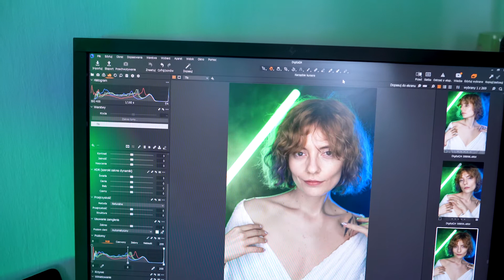Wykorzystanie światła LED RGB w fotografii HowTo | odc. 6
Produkcja i montaż: @matisopor
Host: @_kornelito_ i @leonardo_photo_art